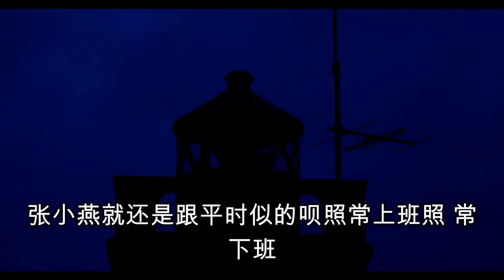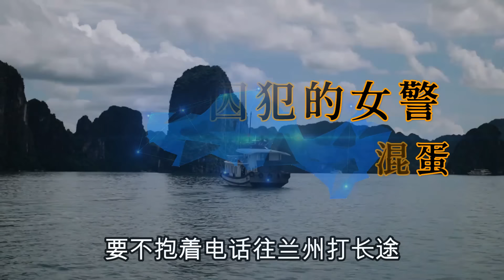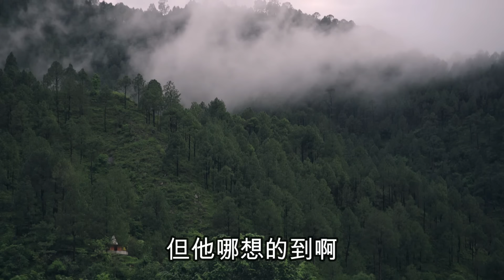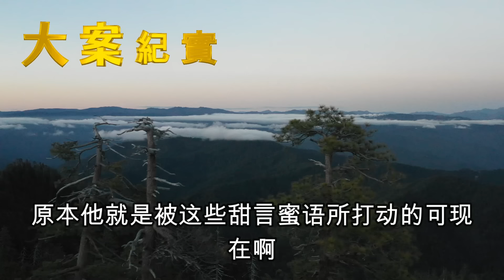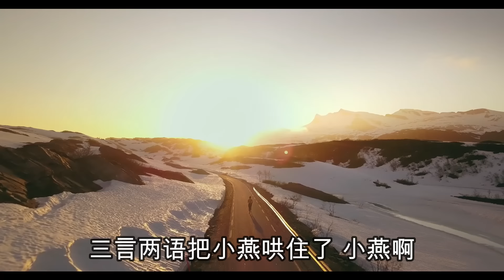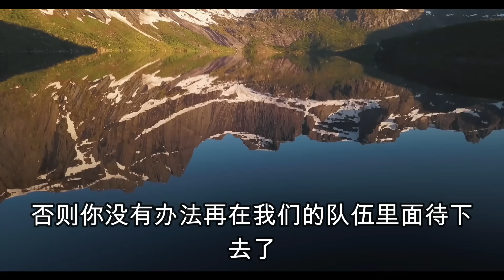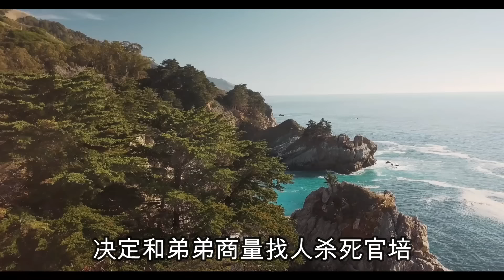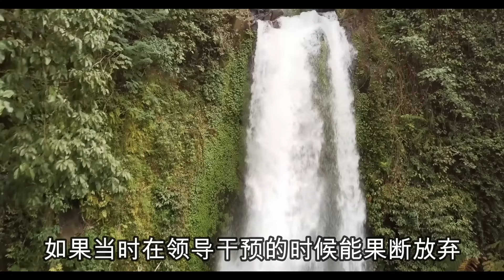【呂鵬大案紀實】爱上男囚犯的女警，男囚犯的特長讓她愛不釋手